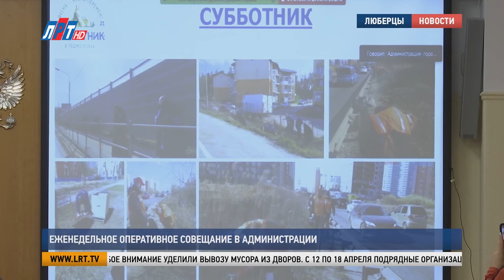Еженедельное оперативное совещание в администрации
Еженедельное оперативное совещание состоялось в администрации Люберец. Начальники управлений представили Владимиру Ружицкому отчёты о проделанной работе. Подробнее – смотрите в нашем сюжете.

За минувшую неделю в полицию от люберчан поступило 1950 обращений. Сотрудники правопорядка возбудили 28 уголовных дел, и 21 из них – раскрыли по горячим следам.

Евгений Романцев, начальник МУ МВД России «Люберецкое»:
«Хочу обратиться ко всем, Владимир Петрович, мы выходим сейчас в фазу предпраздничных и праздничных мероприятий. Это связано с вербным воскресеньем, праздником труда, праздником 9 Мая. Плюс личный состав Межмуниципального управления будет работать в усиленном варианте».

Особое внимание уделили вывозу мусора из дворов. С 12 по 18 апреля подрядные организации использовали 188 единиц специальной техники и задействовали 1400 человек.

Владимир Ружицкий, глава г.о. Люберцы:
«Берите дополнительные автомобили. Это надо вывозить. Потому что поступает много жалоб».
За прошедшую неделю в Люберцах «дорожники» устранили 932 ямы. Начались работы по летнему содержанию округа.